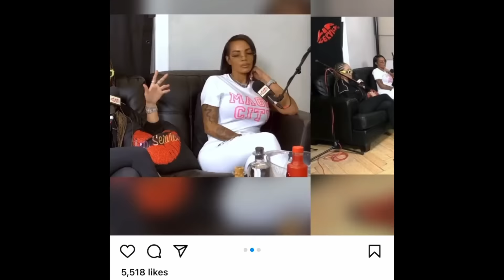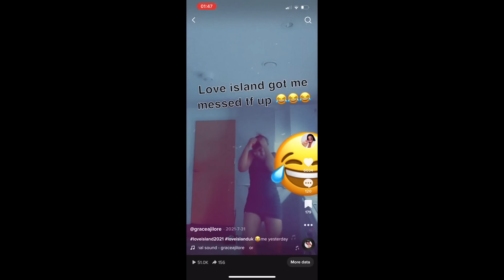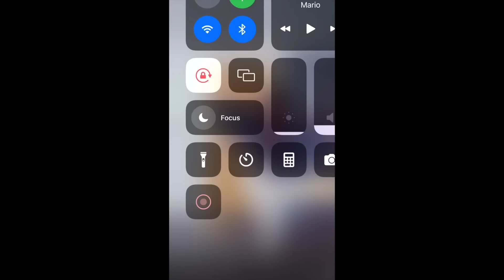GIRL TALK - I'LL NEVER LEAVE MY MAN WHO CHEATS!!!! + CHOCOLATE BROWN W/CURLS FT ASTERIA HAIR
HEY FRIENDS IN THIS VIDEO I WILL BE TRYING OUT A NEW WIG FROM ASTERIA HAIR,   TALKING ABOUT LOVE ISLAND PODCAST REVIEWS AND MY SUGGESTIONS ON HOW TO I MOVE ON AFTER  BEING CHEATED ON

DETAILS ON HAIR INFORMATION

Hair Info: HD 13*4 lace front chocolate brown body wave wig 24inch

✨Win Free Wig In Facebook Group！